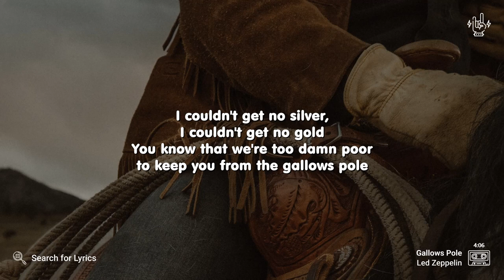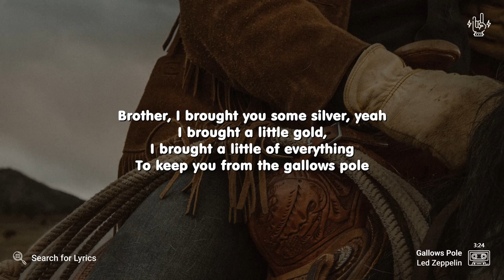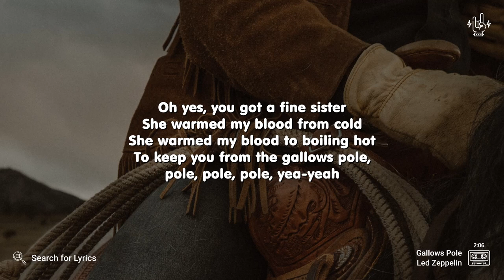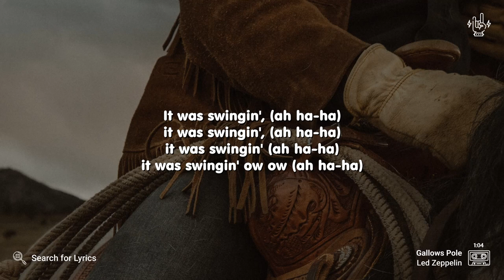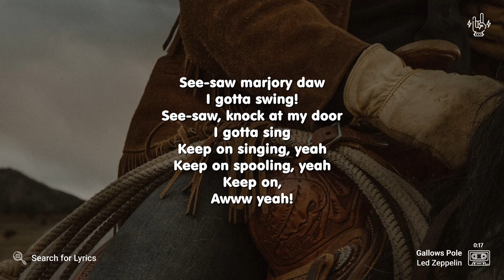Led Zeppelin - Gallows Pole (Lyrics for Desktop)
("Gallows Pole" for the Mobile screen)

Video Details
Artist: Led Zeppelin
Song: Gallows Pole
Background: Photo by Taylor Brandon on Unsplash